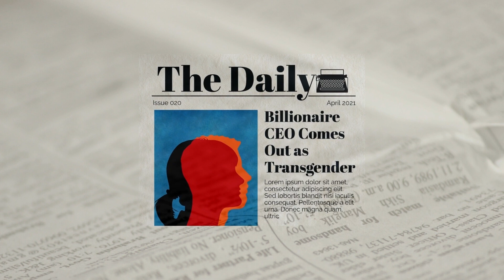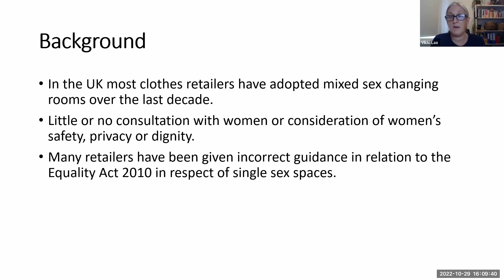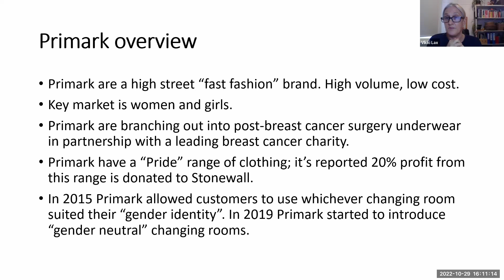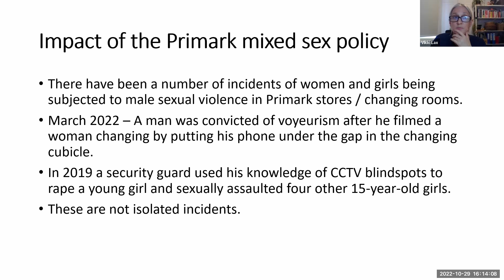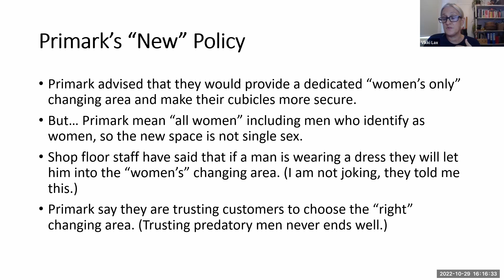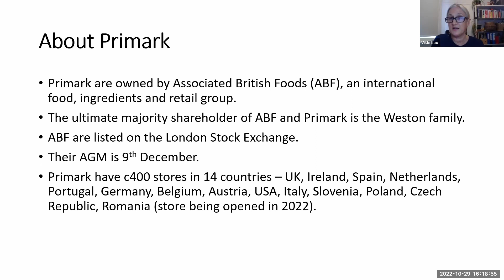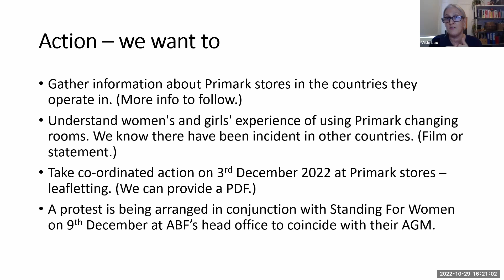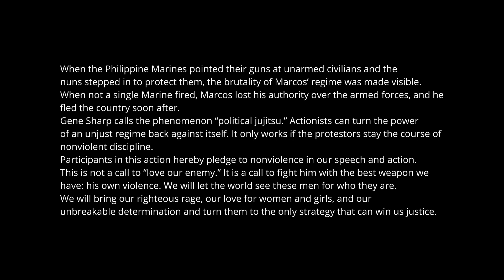Feminist Question Time 29 October 2022 [COMPLETE WEBINAR]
Feminist Question Time with speakers from India, Argentina, UK, USA

This week’s speakers:

Vaishnavi Sundar showing ‘Behind the looking glass’ teaser and speaking about it.

María Binetti - Argentina - Gender Politics for all Genders - I will show a number of concrete cases of how the category of "genders" -a neutral plural noun- is used in Argentina to erase the difference between the sexes in legal and political contexts
Bio: PhD. in Philosophy. Researcher in the area of Contemporary and Feminist Philosophy.

Kate Coleman - UK - Keep Prison Single Sex

Vikki Lax - UK - Primark Single Sex Changing Rooms Campaign

Clips of Speaker's Corner USA